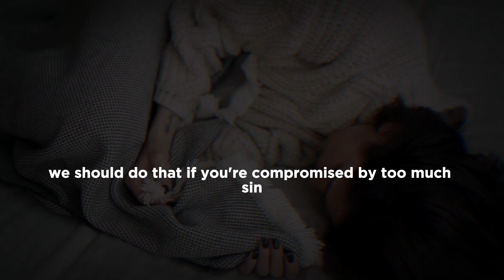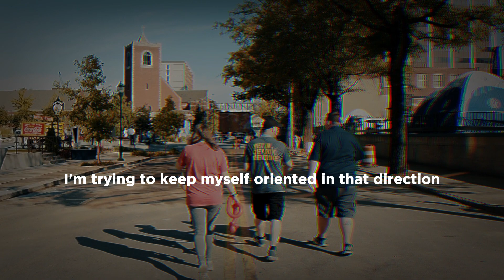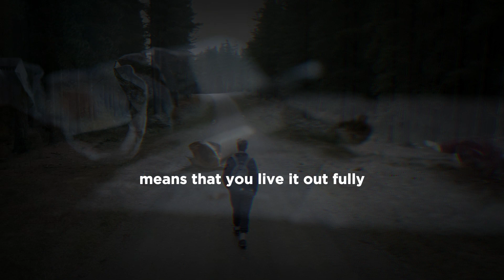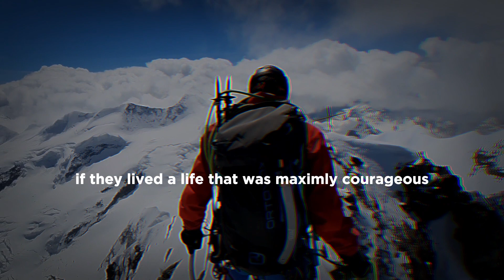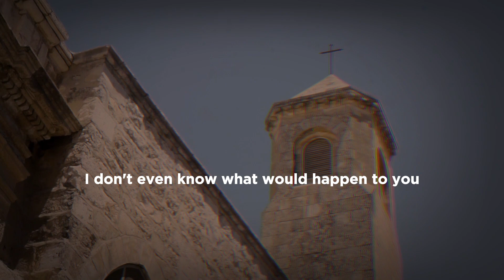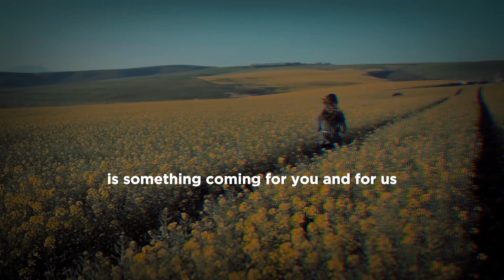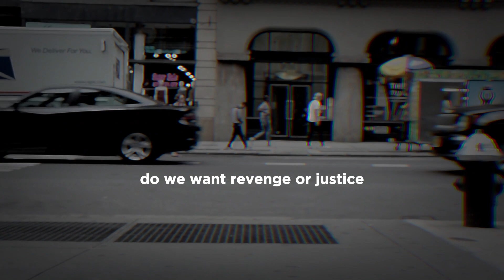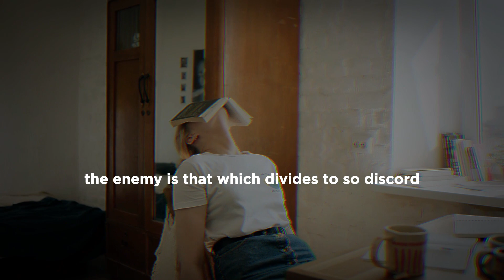Jordan Petersons Journey to God. JP Cries When He Talks About His Faith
Jordan Peterson has become one of the most talked about people on the internet, and for good reason. In this video, Jordan shares his story of how he became a Christian and transitioned from being an atheist to being a believer.

Although the video is somewhat heavy, it is filled with powerful messages about faith and the power of personal transformation. If you're interested in Jordan Peterson or you're considering converting to Christianity, then this video is a must-watch.

- Jordan Peterson
- Psychology Jordan Peterson
- Motivational Speech
- Motivational video
- Jordan Peterson clips
- Inspirational video
- Be Inspired
- Wise Advice Motivation
- Forever Inspired
- Wisdom Talks
- Motivationhub
- Inspirational Speeches
- Jordan Peterson God
- Jordan Peterson Religion
 - Jordan Peterson Ultimate Advice
- Jordan Peterson Best moment
 - Jordan Peterson Speech
 - Success Chasers
- Wisdom Talks